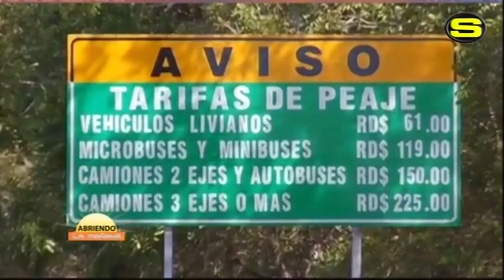Las altas sumas detrás los Peajes Sombras - Abriendo La Mañana